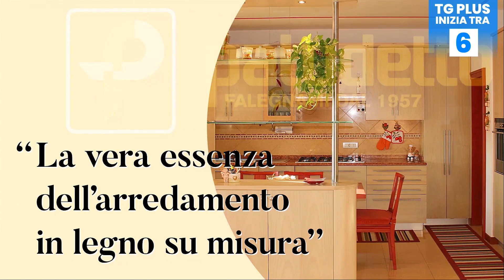Derthona-Reyer, la conferenza stampa prepartita di Andrea De Nicolao - TG Plus SPORT Venezia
Domani, domenica 21 gennaio,  sul parquet del PalaEnergica di Casale Monferrato, palla a due alle ore 18, è in programma la sfida tra Bertram Derthona e Umana Reyer Venezia.
Coach Walter De Raffaele e Massimo Galli sono gli ex da parte piemontese, Marco Spissu da parte veneziana.
Prima dell'incontro, il capitano orogranata Andrea De Nicolao è intervenuto in conferenza stampa.
Ecco le sue dichiarazioni.